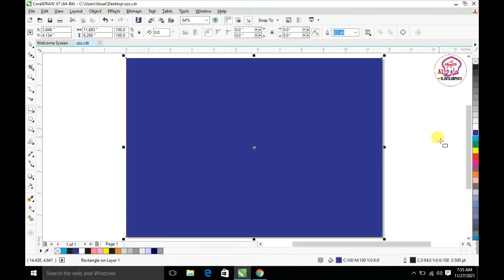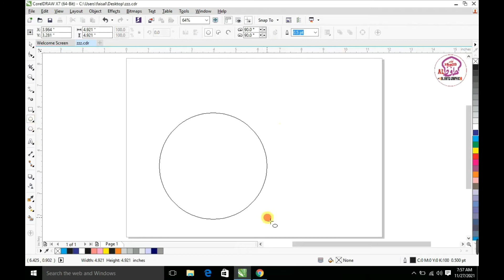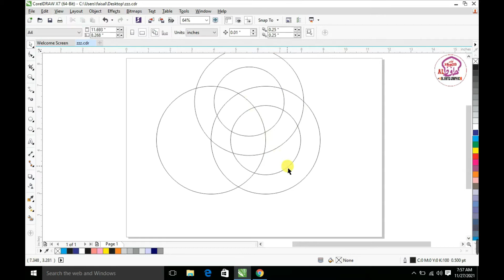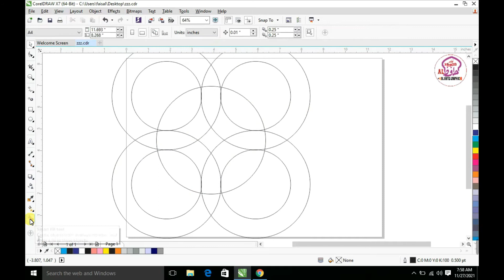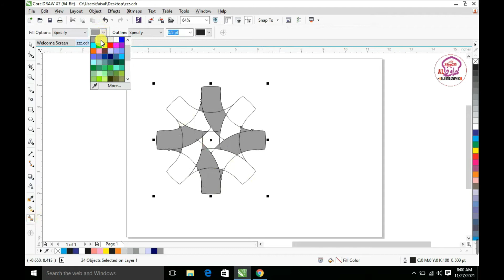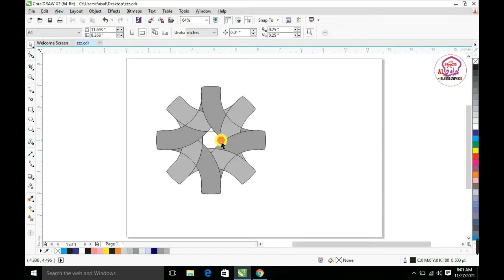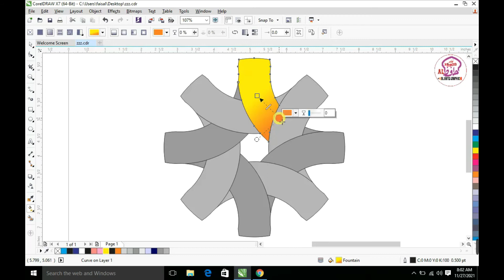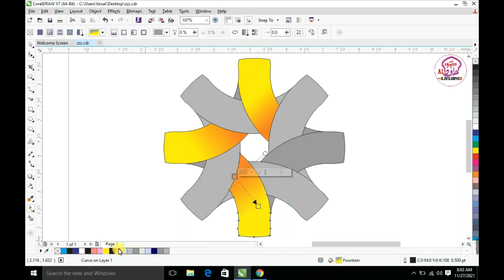Coreldraw Tips & Tricks For Experts & Beginners-by Alhafiz graphics 313